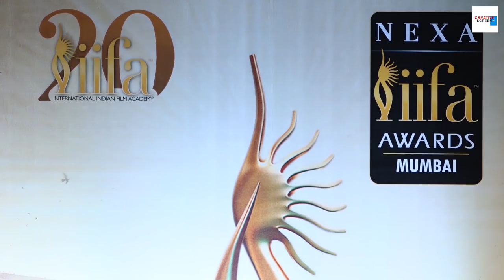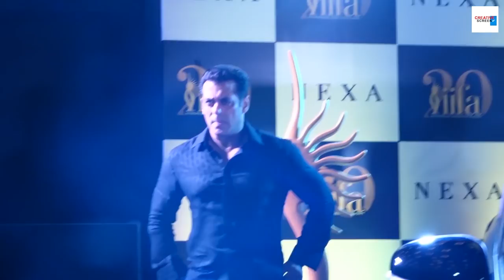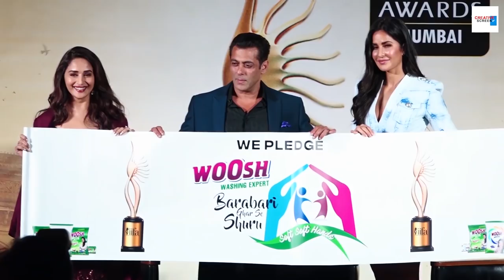Salman Khan With Dino Morea WELC0MED Dan Bilzerian To Sign His Debut Film In Bollywood Wid Him